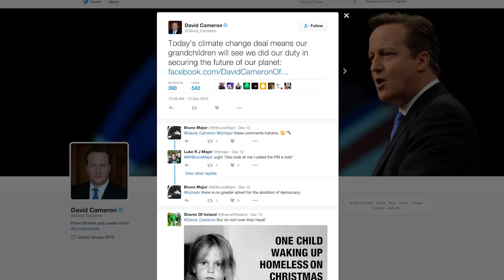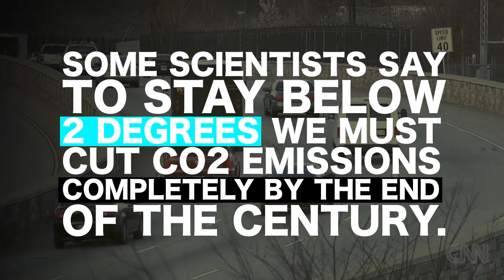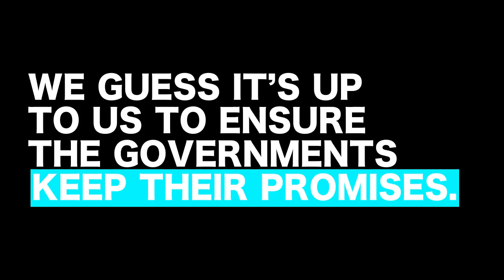COP21 Agreement: Explained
This December politicians from 192 countries met at the 2015 Paris Climate Change Conference. The aim: to come to an agreement to keep the planet's temperature from rising more than 2 degrees.

If it rises above this, it’s generally agreed we’d be in deep sh*t.

So politicians agreed this has to stop.

“this paris agreement includes the ambition to keep global temps to no more than 1.5 degrees above pre industrial levels” 0.47

“no agreement is perfect, including this one. Negotiations that involve nearly 200 nations are challenging. Even if all of the targets are met we will only be part of the way there when it comes to reducing carbon from the atmosphere.” 3.25

Some scientists say to stay below 2 degrees we must CO2 emissions completely by the end of the century.

Each country submitted an INDC…
“ it's an intended nationally determined contribution, these are the sum total of the efforts of each party to contribute to meet the objective of the convention, the objection is to stabilise concentration of greenhouse gasses in the atmosphere.”

“all of those pledges will be reviewed every 5 years”

Many say the current plans are not enough to stop the planet’s temperature rising.

“It doesn’t go as far as some of us might have wished, but it’s certainly a major step down the road” 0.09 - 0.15

Naomi Klein “the targets they have brought to this summit lead us to an extremely dangerous world. They lead us to warming of 3 to four degrees celsius which is beyond catastrophic”

The agreement doesn’t include any specific goals for each country…

meaning it’s up to the countries themselves to take responsibility.

We guess it’s up to us to ensure the governments keep their promises. “Paris for us is just a step...but there is also this massive international movement organised itself.” - 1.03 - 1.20